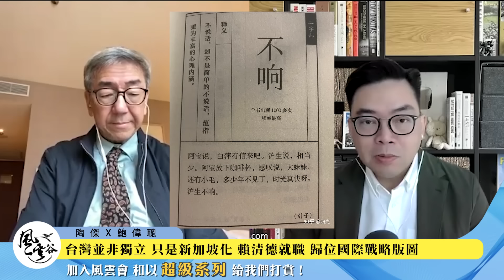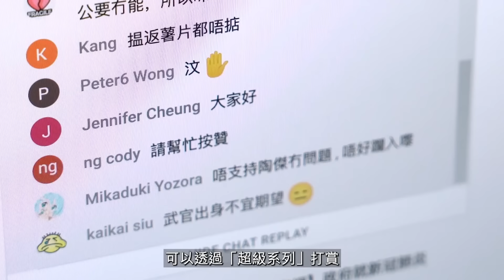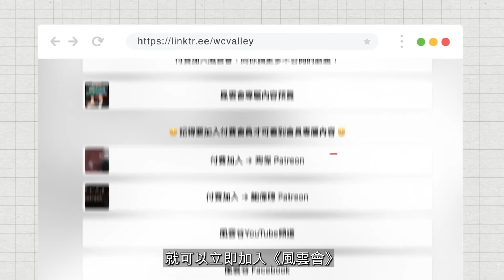Chapter 650：美國首肯，台灣新定位「Taiwan is NOT China」！賴清德部署台灣國際化，台灣是世界的台灣，染指太空AI領先科技強勢制華｜風雲谷｜陶傑 鮑偉聰｜2024/05/21